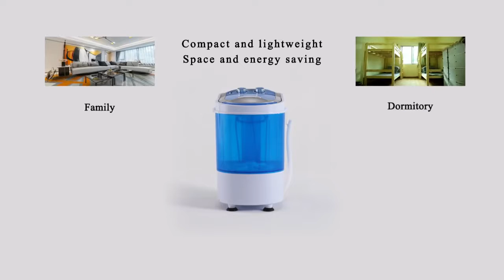mini single tub washing machine